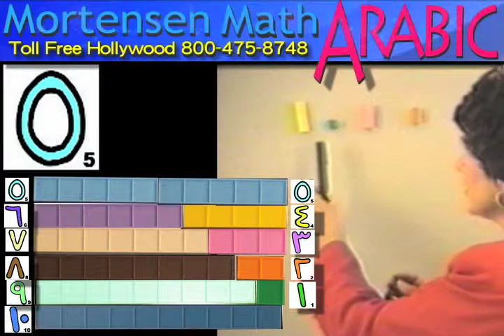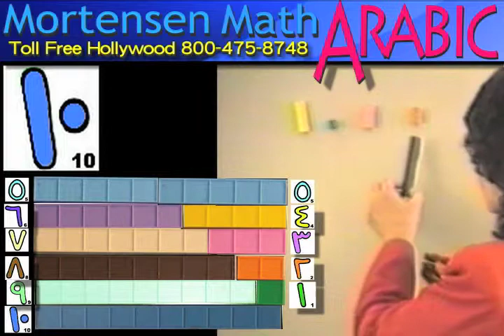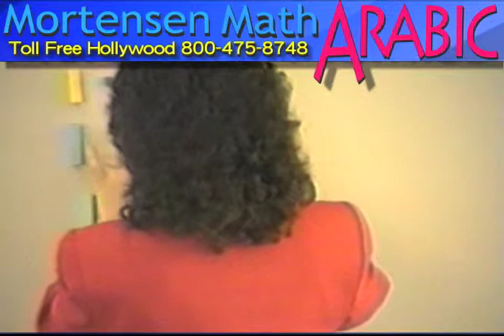Arabic Math, Kids Adding to 9 #7, Mortensen Math, Montessori K-12 Home-schooling Teachers video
Arabic Math, Adding Blocks to 9 #7, Learning, teaching, Factoring manipulative Blocks, with Smiley Face Books using Japanese Numerals, Mortensen Math Japan, Algebra, Factoring Expressions, with Jerry Mortensen, Mortensen Math manipulative blocks, Kids Montessori K-12 Homeschooling Pre-school Charter Schools Kindergarten mathematics tutorial video.\